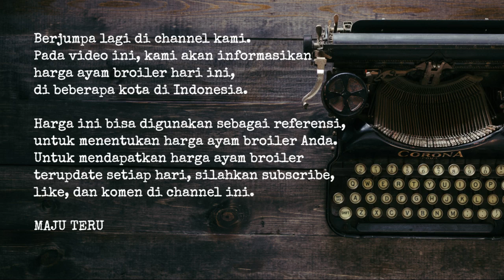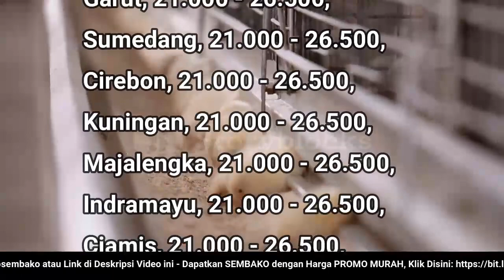🔴 UPDATE: Harga Ayam Broiler Hari Ini, Selasa 23 Agustus 2022